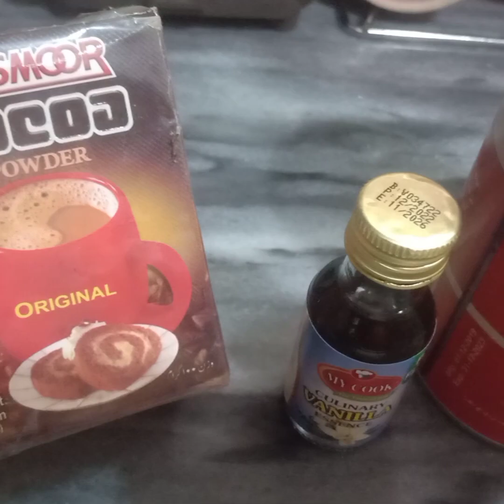TOTY FRUITY COCO LAYER CAKE BY ZARI KITCHEN